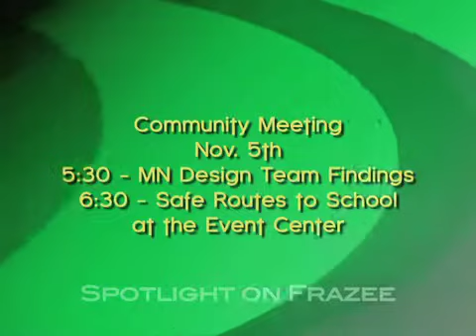Spotlight on Frazee 10 28 13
ECFE & Comm. Edu. Events/City Informational Meeting